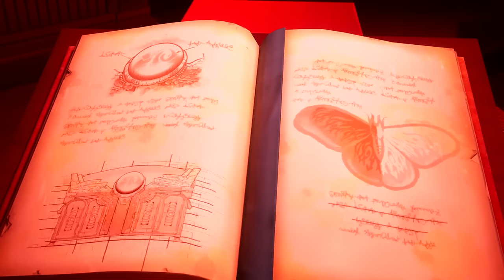DAWN OF THE UNDERGROUND! (Fortnite Short Film)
MERCH!
Also linked on the About page!

Summary: A new day dawns on a beautiful new Island, but not all is what it seems. "The Society" is pulling the strings in secret, with enigmatic intent. As Jones' journey continues, he joins troublemaker Hope of The Underground; a fresh acquaintance, to rise against the corruptive faction. Until sobering news breaks about one of their own...

THANKS TOO!

Voices!
Vengeance Jones | Brandon Belmont
Peely | Ryan Worrell
Ryanworrellvo.com
Matteo | Jake Johnston
Society guard | PrtyProductive

Player actors!
CriminalCJ
Zaw
Rox
InkyTheDemon18
Ryu-Gi
PrtyProductive
Rogo

-NOT PROVIDED! ❤ Let me know who you were ON DISCORD so I can add you! Discord

Script by CriminalCJ
Additional: A-aron
Directed by CriminalCJ
Video shot by TITAN1UM
Edited by:
-Ryu-Gi
-PrtyProductive
-CriminalCJ

Map:
D-Duck's Roleplay island

Thumbnail artist!

by Purple Planet
by TUNETANK.COM
by Motionarray.com
by Maxkomusic
by Filip Olejka